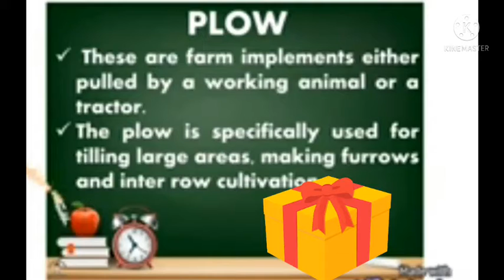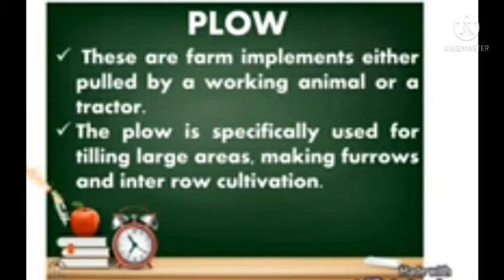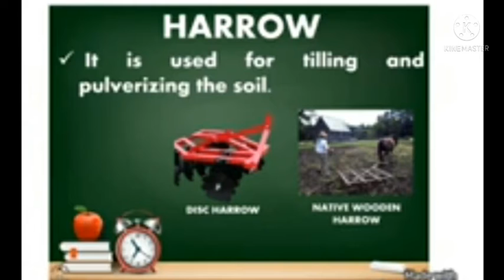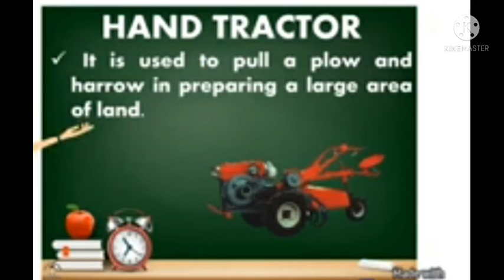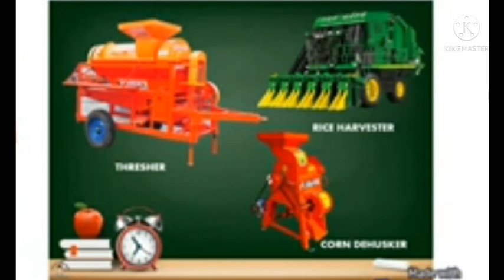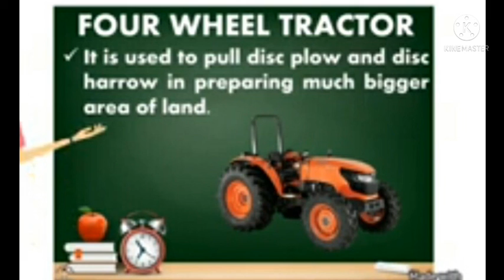Dore ibikoresho bisaba ubwenge mukubikotesha bikoreshwa mubuhinzi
new equipment agricultural modern equipment need highest skills for use channel dukurikira #@dashdashtv red blue JD abayoyvettesandrine mess I love story